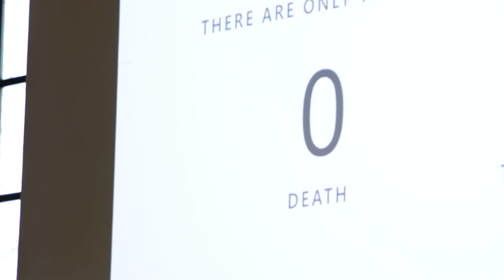BuroHappold Autonomous Vehicles Design Sprint Berlin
A short overview of our Design Sprint about Connected and Autonomous Vehicles hosted in January 2017 by our Berlin office and attended by 40 experts from the most various backgrounds. Together we developed visions on how the introduction of AVs can pose opportunities to shape our urban realm for the benefit of everyone.